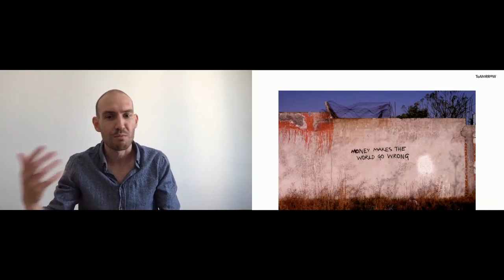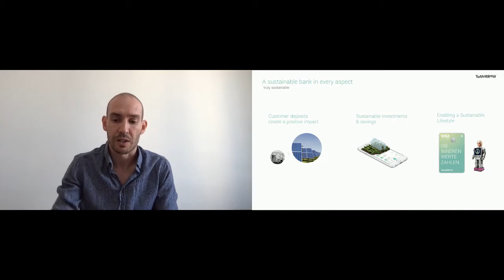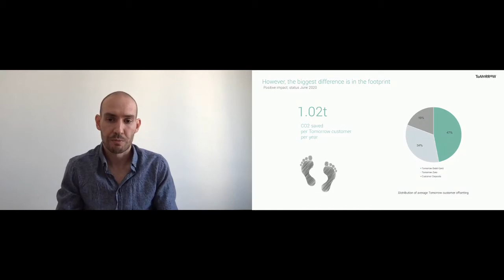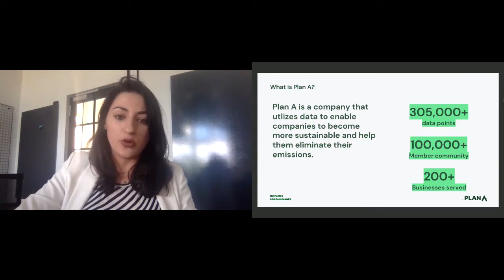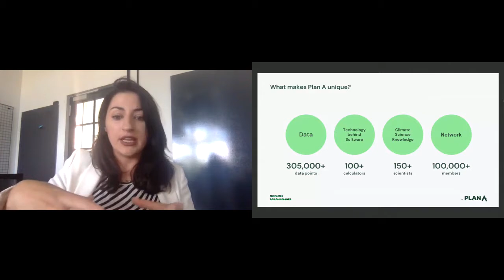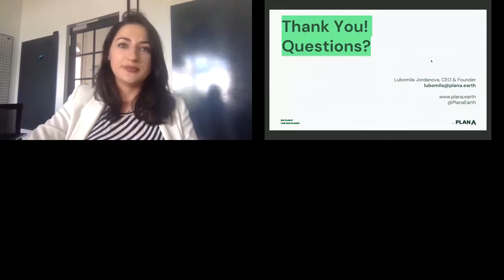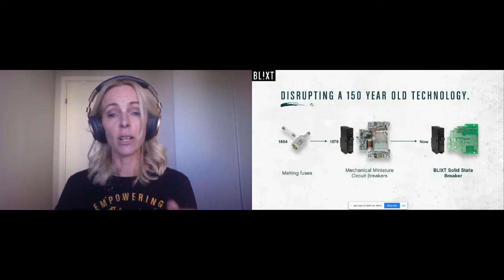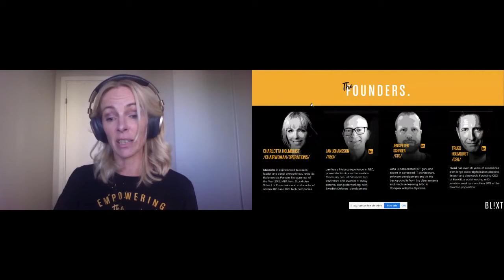TOA x BEAM Climate Action Investment Summit Part 1